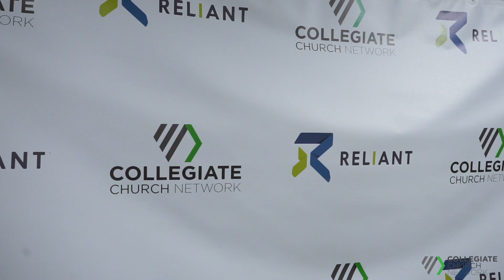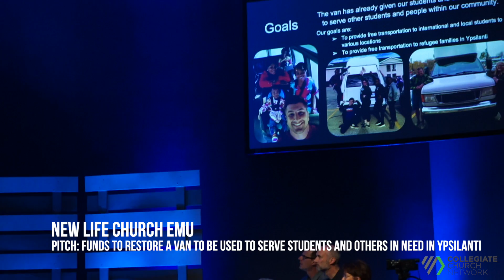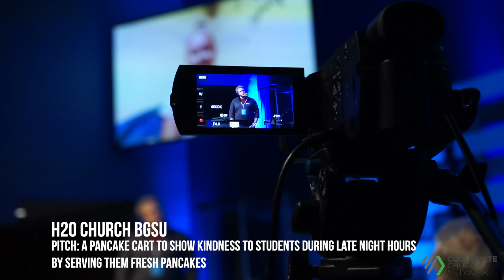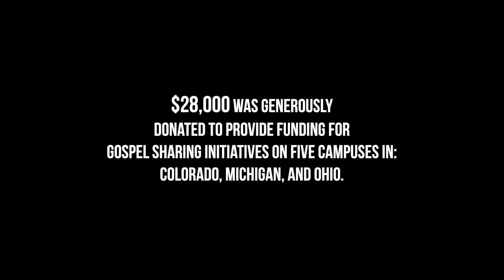Collegiate Conference 2019: Shark Tank Highlights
Highlights from the first-ever Collegiate Church Network "Shark Tank" in which staff from five different churches took time to pitch their best new ideas to creatively bring the gospel to their campus and beyond.

Special thanks to Vista Community Church for hosting the event.